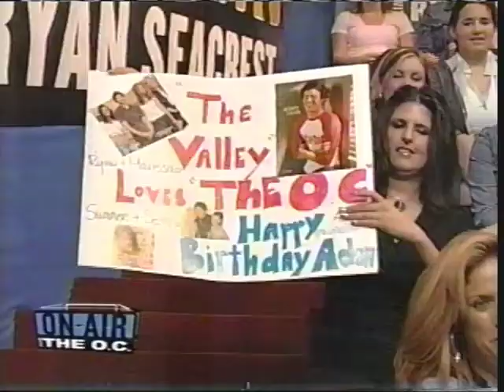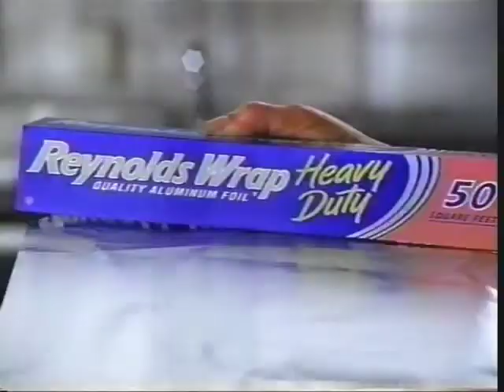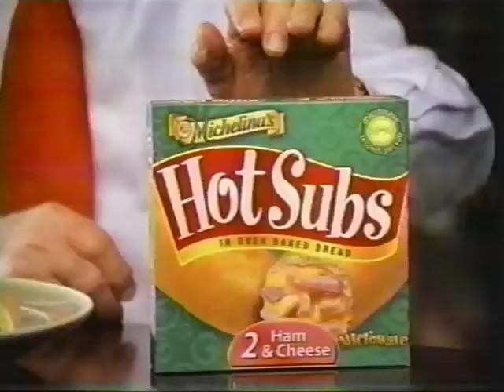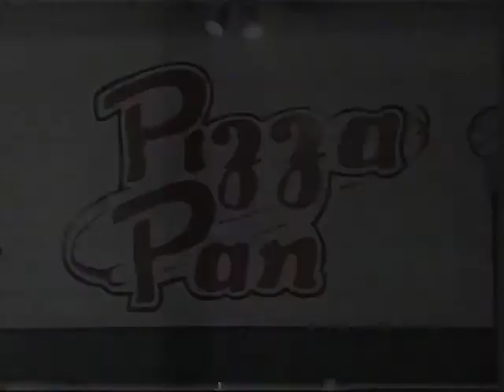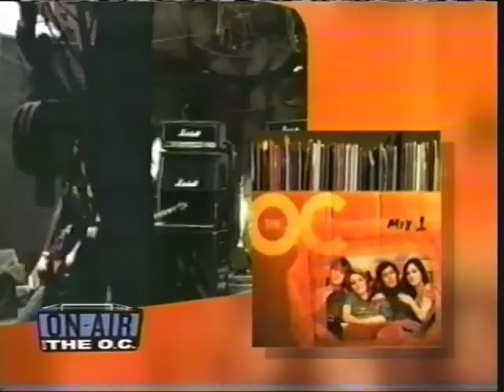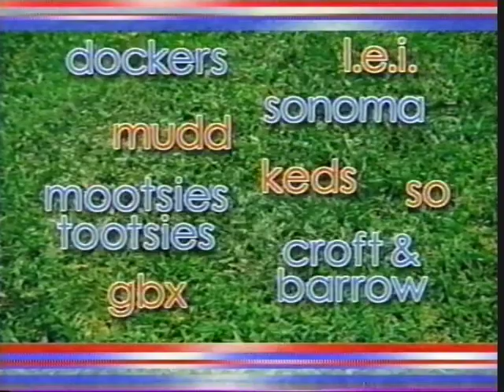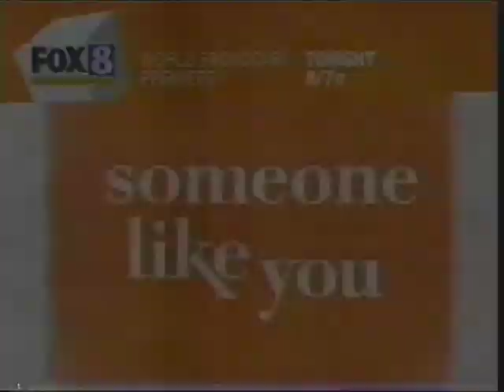The Cast of The OC on Ryan Seacrest Show